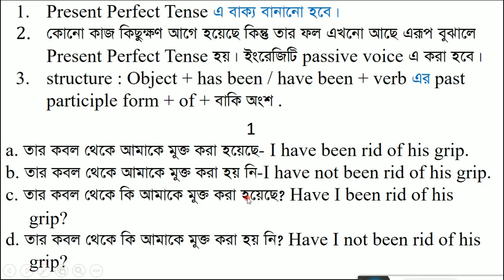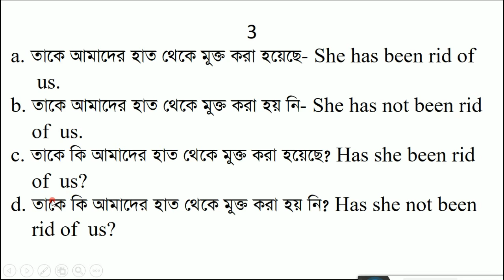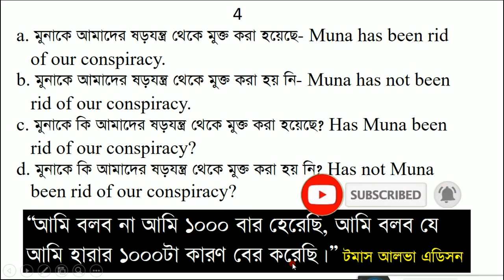Use of 'Rid of' | part-2 | Mustafa Sir